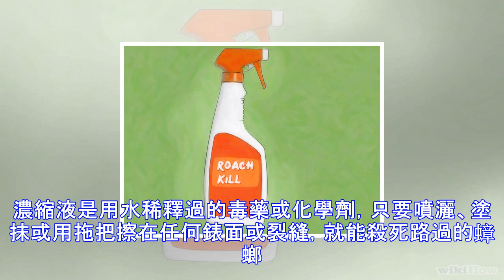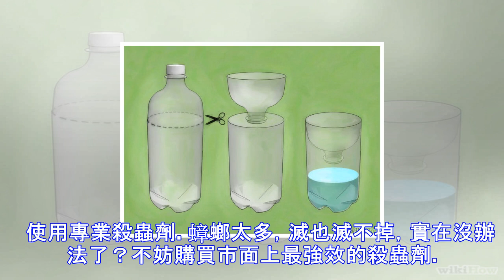蟑螂一次產卵數百隻，你家床底一定有！「幾招」消滅蟑螂卵，必學招式！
(翻攝自youtube、網路) 家裡一旦有了蟑螂，就很難把它們趕出去。它們不但偷吃食物，破壞壁紙、書本和電子產品，某些品種的蟑螂還會將細菌傳播給人類。選擇對你最有用的誘餌、殺蟲劑、陷阱或屏障，把蟑螂趕出去，並防止它們到回來。 就算殺了一隻小強，還有千千萬萬隻小強，我們仍然要勇敢的面對孕育小強的搖籃&shy;：蟑螂卵鞘。究竟卵鞘裡有多少小小強？玩家遭遇野生卵鞘又該怎麼辦？ 不留下食物和水   蟑螂需要水才能生存。它們可以1個月不吃東西（視溫度和體型而定），但沒有水，就無法活過1周。找出屋內所有漏水的地方，一一修好。斷掉蟑螂的水源後，它們會對你設置的凝膠狀誘餌更有興趣。   把屋子打掃乾淨。防蟑螂...
源: pixpo